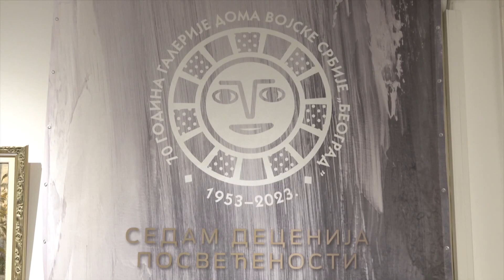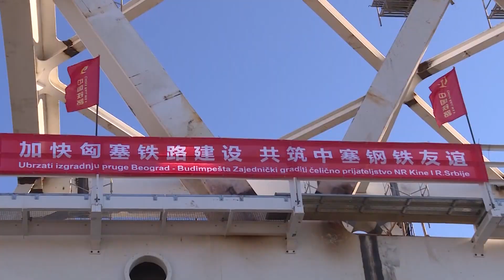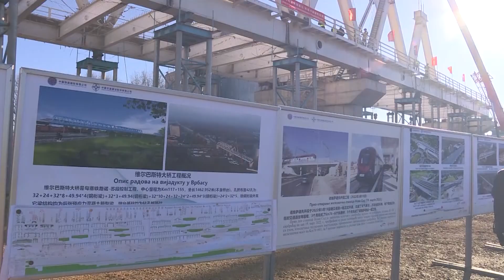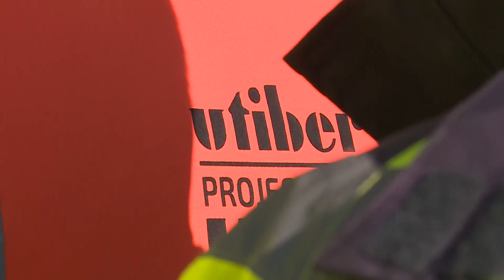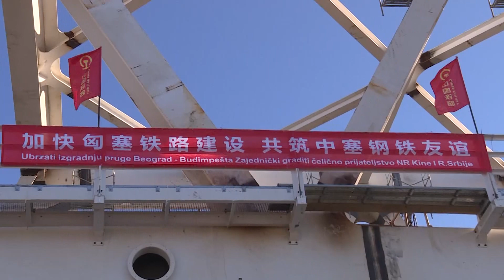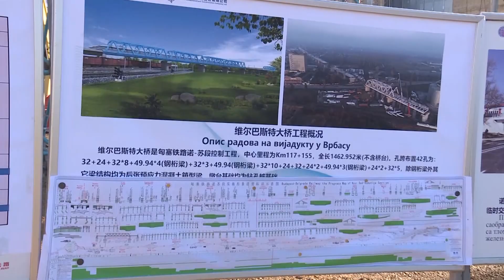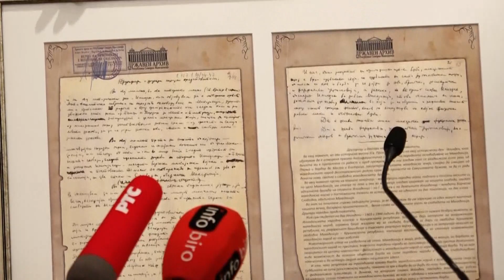AKTUELNO 21. decembar 2023. RTV PLANA